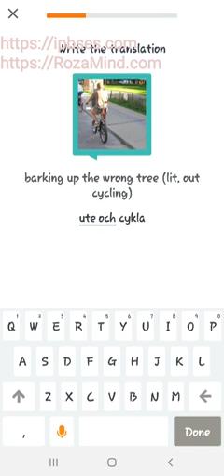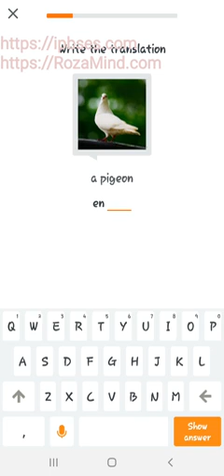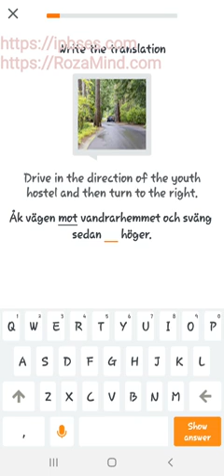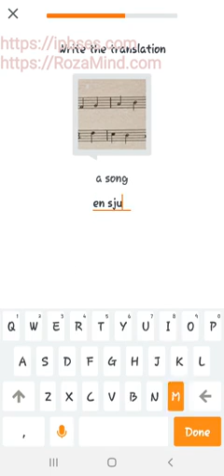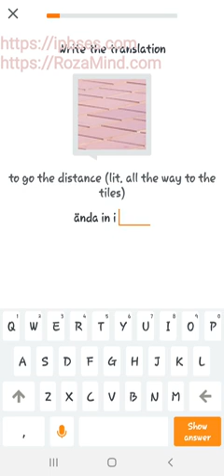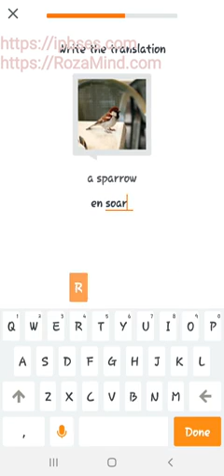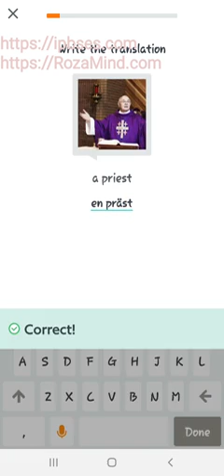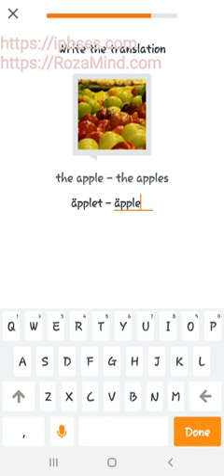آموزش زبان سوئدی: مرور جملات و کلمات/ بیست و هفتم تیرماه 1400، پارت دوم